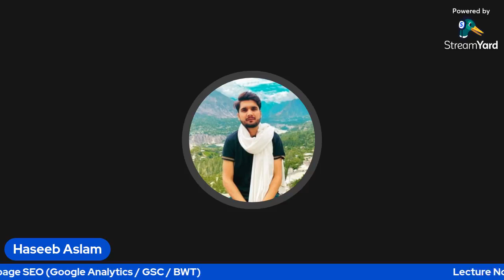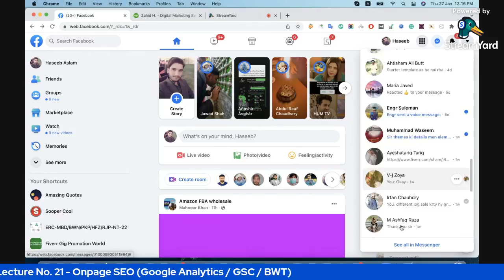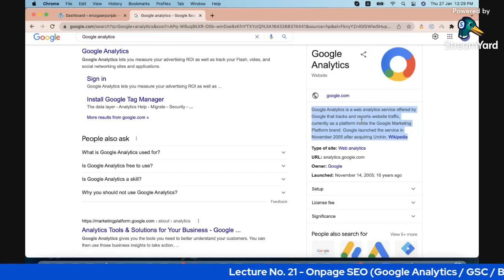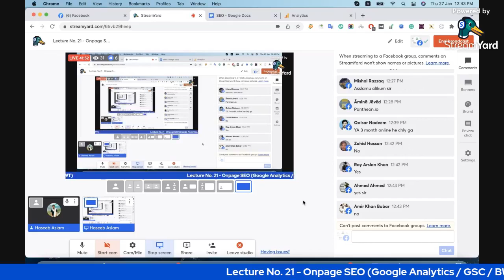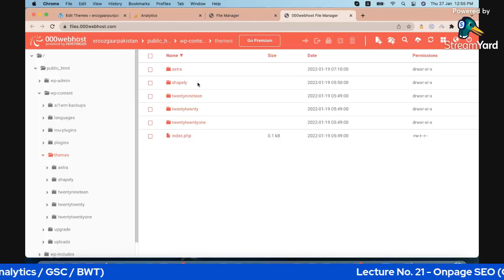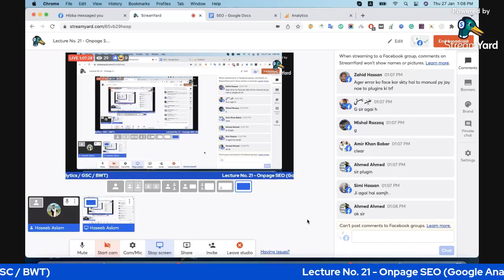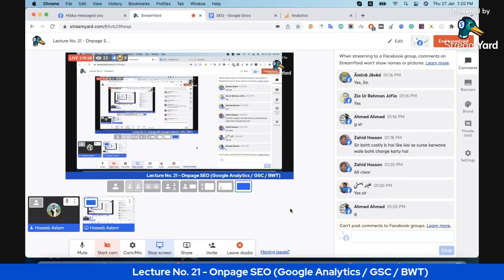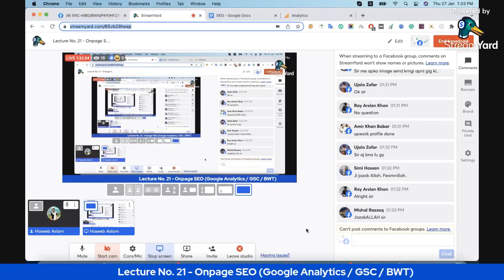lecture number 21 E-rozgar B-3